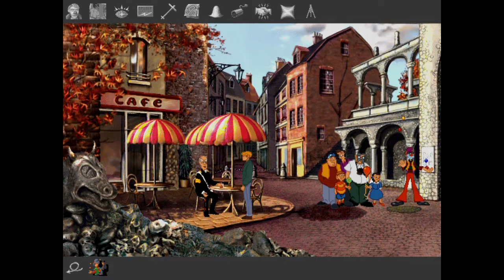BROKEN SWORD - Shadow of the Templars (Part 7) No Commentary